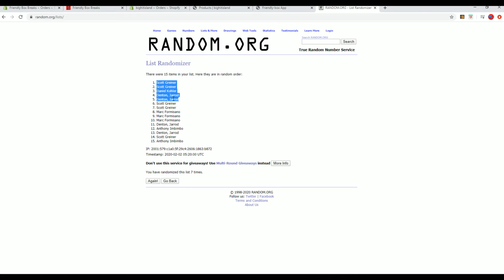2019 Hit Parade Graded Silver Dollar Shipwreck Edition FILLER A ID SHIPWRECK315